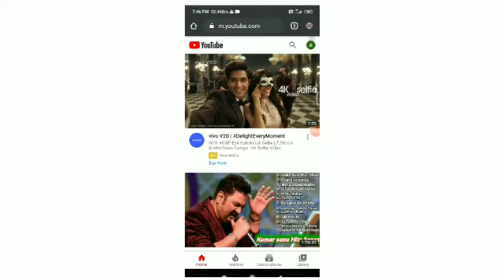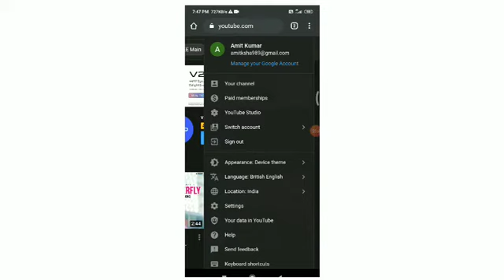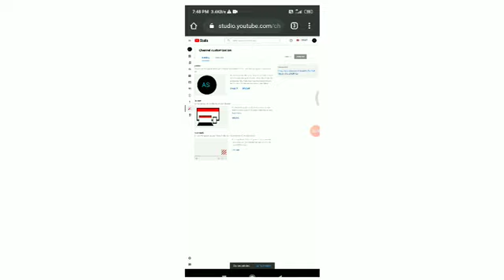youtube channel par logo set karna sikhe